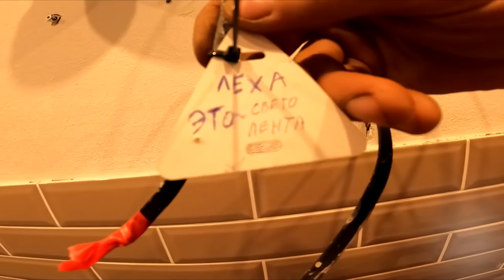Больше меня не пугает даже толщина стен в 400мм. Покажу простой трюк для установки вытяжки на кухне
Качай Raid: Shadow Legends бесплатно ✅ IOS ✅ Android ✅ PC и получи специальный стартовый пакет💥 доступный только следующие 30 дней!

Сегодня я расскажу как я сделал вытяжка для кухни своими руками
Самое сложное было, это пройти стену толщиной в 400 мм, пришлось изрядно попотеть, но зато вытяжка готова!